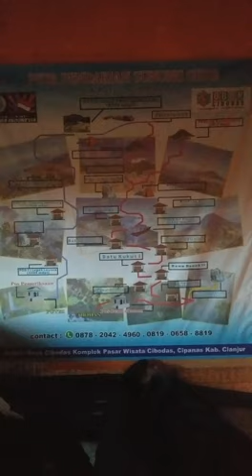Uji Nyali di Basecamp Cibodas!!!